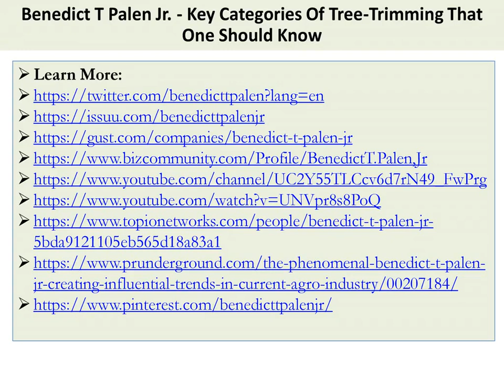Benedict T Palen Jr. - Key Categories Of Tree-Trimming That One Should Know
Numbers of people out there love to do gardening and that is why; they think of the right way to build it in a proper manner. Growing up trees is not enough rather you will have to ensure that you trim it properly. If you do not have much idea about it, then asking an expert like Benedict T Palen Jr. will be imperative.